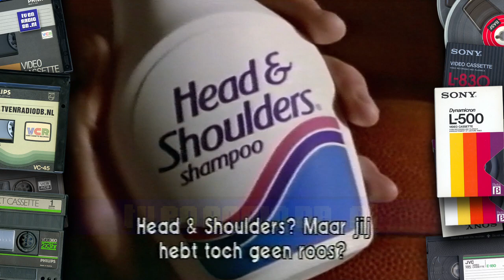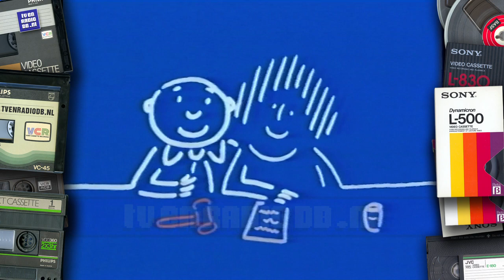TV: STER Blok (19911005, 1925, Nederland 2)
Compleet STER reclameblok. Uitgezonden op 5 oktober 1991 om 19:25uur op Nederland 2.
Inhoud:
- Loeki de Leeuw intro
- Clearasil
- Portas
- Douwe Egberts BonCafe
- Loeki de Leeuw
- Head & Shoulders
- Loeki de Leeuw
- Pergo
- ECI (Irene Moors)
- Roken en Samen Werken